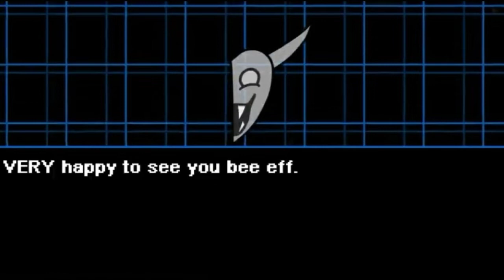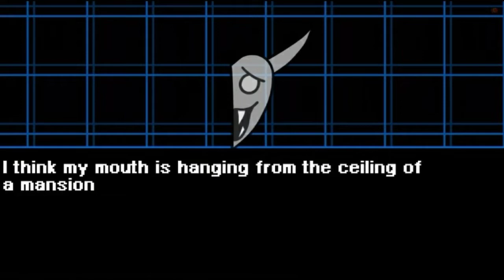Fnf Talladega shaggy full week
Next Fnf video hint ex rockstar and it is a mod